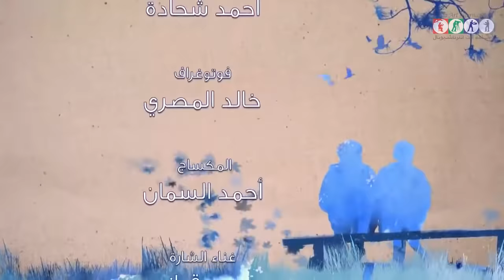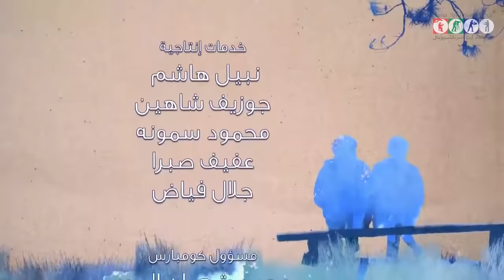مسلسل أهل الغرام 3 ـ امرأة كالقمر ج1 ـ الحلقة 6 السادسة كاملة HD Ahl Elgharam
كالجزئين السابقين تدور أحداث المسلسل في أطار إجتماعي درامي رومانسي يستعرض من خلالها قصص الحب التي ينتهي مصيرها بالفشل بسبب ظروف مختلفة. الا ان هذا الجزء يتكون من خماسيات وهي (الحب المستحيل، بعدك حبيبي، مطر أيلول، شكرا على النسيان، امرأة كالقمر، يا جارة الوادي)

بطولة | Cast
شادي مقرش
مكسيم خليل
دانا مارديني
كندة علوش
دارينا الجندي
ديمة الجندي

بطولة | Cast